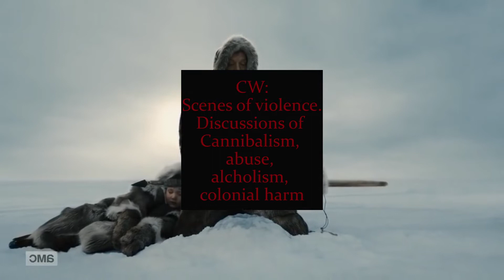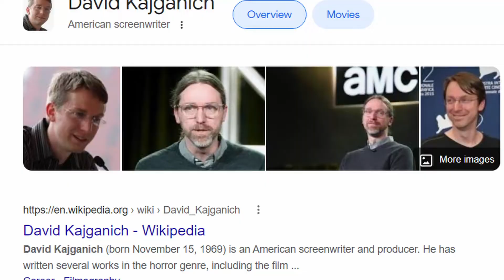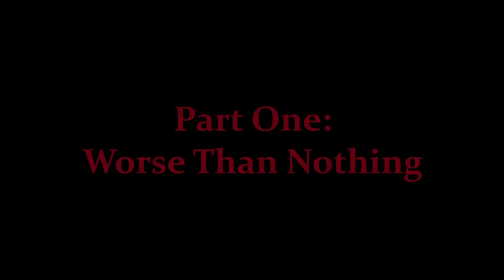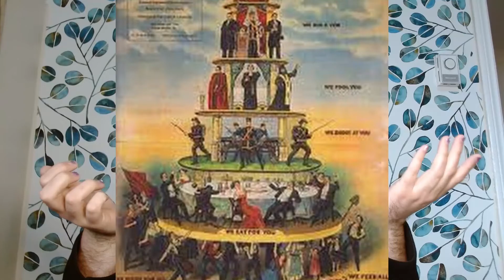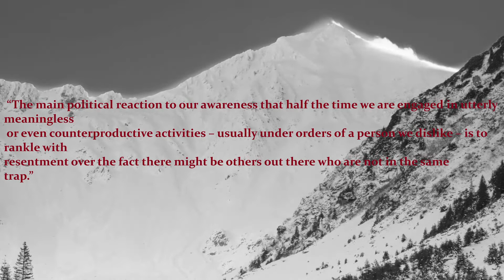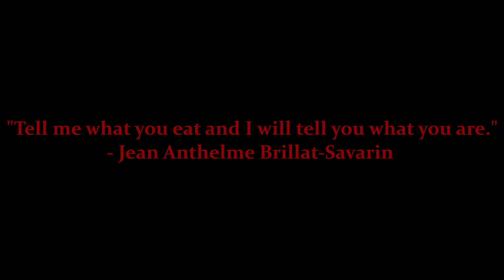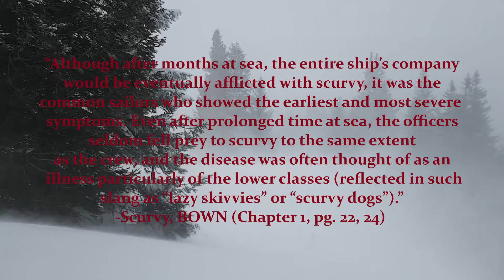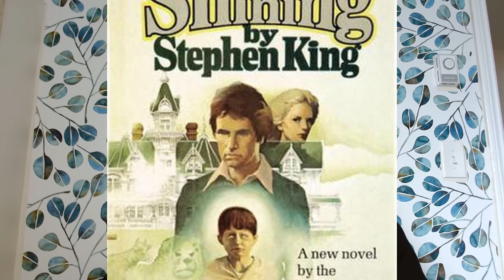Ravenous, The Lighthouse and The Terror: Scurvy, Sobriety, and Society | bemodreamy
Definition: Diet - Origin: Greek: Diaita - “a way of life.”

Marcus Fjellstrom - "The Terror Main Theme", "Tenebrous", "LM-118"
Damon Albarn/Michael Nyman - "Boyd's Journey", "Manifest Destiny", "The Cave"
Jung Jae-il - "Pink Soldiers"
Samuel Kim - "Pink Soldiers (Remix)

Barksdale, A. (2021). “Whether we’ve earned him or not”: The Abject and Constructions of Monstrosity in The Terror. NYU.

Bown, S. R. (2003). Scurvy: How a surgeon, a mariner, and a gentleman solved the greatest medical mystery of the age of sail. St. Martin's Press.

Dowd, K. (2021). Survival is a Nasty Piece of Business: The Worker’s Role Within Imperialism . NYU.

Doyle, J. (2021). Horrible From Supper: Violent Tipping Points in The Terror. NYU.

Graeber, D. (2019). Chapter 1. In Bullshit jobs. essay, Simon & Schuster Paperbacks.

Hadley, K. (2021). Forbidden Desires: Ravenous, The Terror, and the Cannibal Queer. NYU.

Johannes. (2021). “People there are good”: Harry Goodsir as a Liberal Audience Surrogate . NYU.

Logun, T. (2021). The Terror and Imperial Boyhood. NYU.

Molina, E. (2021). Embodying the Empire: The Victorian Medical Sciences, Masculinity, and Arctic Exploration. NYU.

Shreya. (2021). What Rank is that Dog? Analysing the portrayal of workers and management in The Terror. NYU.

Von Hessen, L. C. (2021). Victorian Survival Cannibalism and the Spectacle of Crime. NYU.